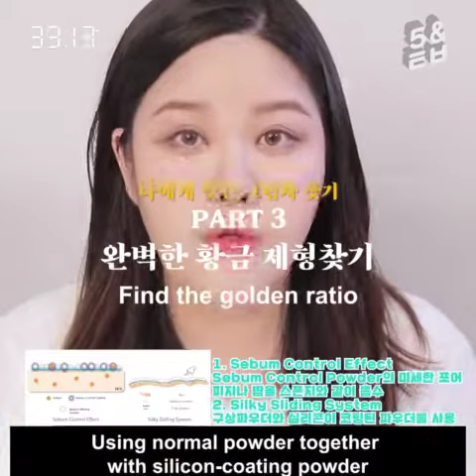BEST Rom&nd Better Than Shape